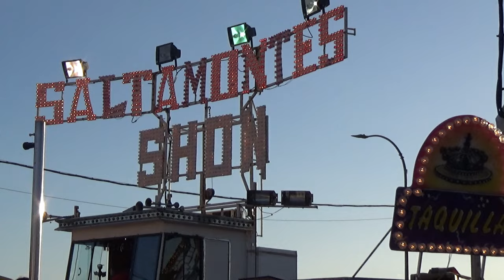Saltamontes Show Feria de San Juan de Badajoz 2.022